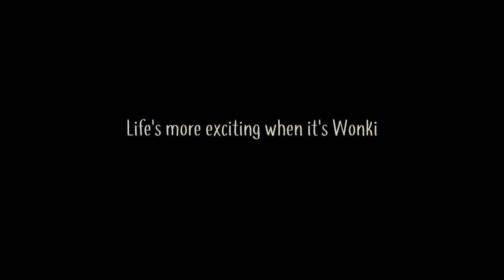Wonki Ware Australia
Take a journey through the Wonki Ware factory in South Africa.